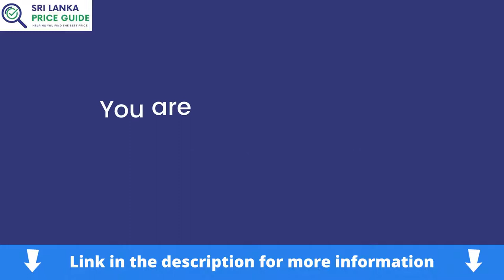Vivo Y11 Price in Sri Lanka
Are you looking for the Vivo Y11 price in Sri Lanka? You are in the right place. We are here to help.

Read more -

Vivo is  the latest entrant to the Sri Lankan smartphone market. They are marketing their products aggressively and they have got some good offers for customers. This includes no-cost EMI options, benefits of Jana Mal Perks and many more.

Vivo Y11 is the most powerful smartphone in Vivo's Y Series. It features a 6 inch full HD screen with 1920 X 1080 resolution. The display has an aspect ratio of 18:9 which gives you more details on the screen without making it bigger.

The back of the phone has a 13MP camera with Sony IMX sensor and features such as Phase Detection Autofocus, Face detection, Digital zoom and more. A 5 MP secondary camera on the front lets you take selfies with better clarity. A fingerprint scanner is also available on the rear side of the device to secure your data.

The phone is powered by an Octa-core Qualcomm Snapdragon 450 processor from the 14 nm FinFET architecture and is coupled with 4GB of RAM to make sure that the device performs without any lags. The internal storage of the Y11 is 64 GB and can be expanded up to 256 GB using a micro SD card. It is a dual SIM smartphone which runs on Android 7.1 Nougat with the latest